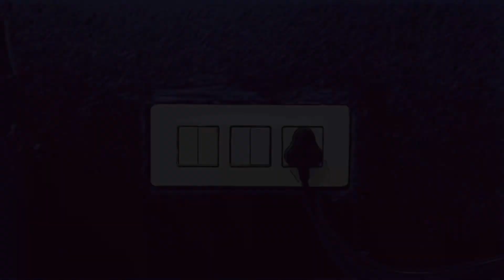ਆਲੂ ਪਿਆਜ਼ ਦੇ ਪਕੌੜੇ ਬਣਾਉਣ ਦੀ ਵਿਧੀ | Recipe/Method of making Aalu Peyaz de Pakorey (ਪੰਜਾਬੀ ਵਿੱਚ)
ਇਸ ਵਿਡੀਓ ਵਿੱਚ ਤੁਸੀ ਆਲੂ ਪਿਆਜ਼ ਦੇ ਪਕੌੜੇ ਬਣਾਉਣ ਦੀ ਇੱਕ ਬਹੁਤ ਹੀ ਸੌਖੀ ਜਿਹੀ ਵਿਧੀ ਸਿਖੋਂਗੇ।

In this video you’ll learn a very easy method of preparing Aalu Peyaaz de Pakorey.

ਸਮਗਰੀ:
੧) ਬੇਸਣ
੨) ਪਾਣੀ
੩) ਪਿਆਜ਼ (ਗਠਾ/ ਗੰਢਾ)
੪) ਸਰ੍ਹੋਂ ਦਾ ਤੇਲ
੫) ਹਲ਼ਦੀ
੬) ਨੂਣ (ਲੂਣ)
੭) ਜਿਰਾ
੮) ਮੇਥੀ
੯) ਚਾਟ ਮਸਾਲਾ
੧੦) ਹਰੀਆਂ ਮਿਰਚਾਂ

Ingredients:
1) Besan (Gram Flour)
2) Water
3) Mustard oil
4) Onion
5) Green chilly
6) Salt
7) Cumin
8) Fenugreek leaves (dried)
9) Chat Masala
10) Turmeric powder